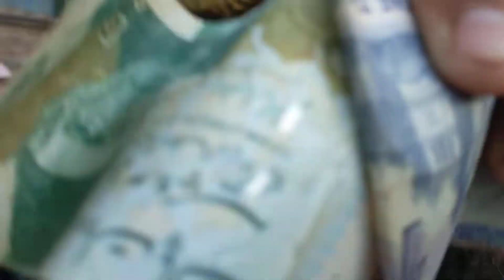Buhat rash hai gaon Mai, village life, villagenepali, Village life india, beautiful village life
Deyar
Village life
Pakistan village life
Stunning Pakistan
Stunning Panjab
Ibrahim Danish